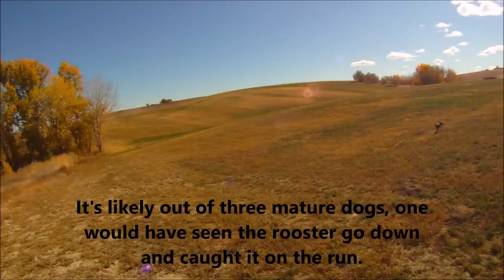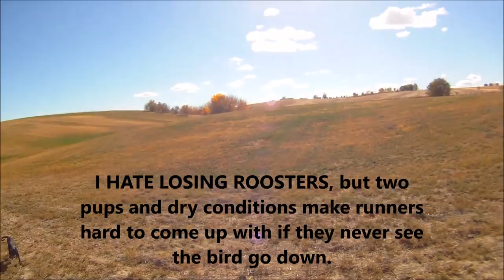2018 First 8 Idaho Pheasants of the Season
This video is of the first 8 pheasants of this season hunting behind only Copper my 7 1/2 year old Vizsla and two Vizsladore pups less than 6 months old.

It has been both challenging and fun.  Started out this season destroying birds with hi powered 6s in an improved cylinder, so I went to a cylinder choke only to find myself in longer range situations.

We have had little rain and conditions for trailing runners has been much less than ideal.

Due to the fact the pups are still less than 6 months old, I am not getting overly aggressive with them and any bad behavior.  They will get fine tune early next hunting season. The season is about giving them a bug they cannot shake.

This is combination footage of several days.  I have yet to get a limit of roosters, however the average time spent per rooster is 1 1/2 hours which is better than last year.

Enjoy the video and stay tune for more.